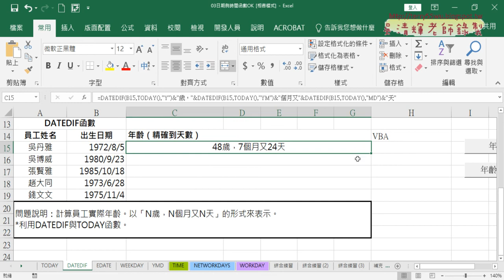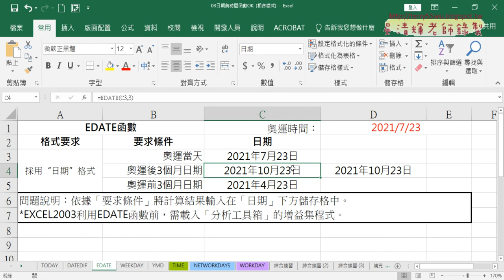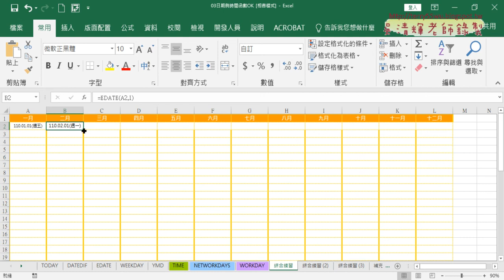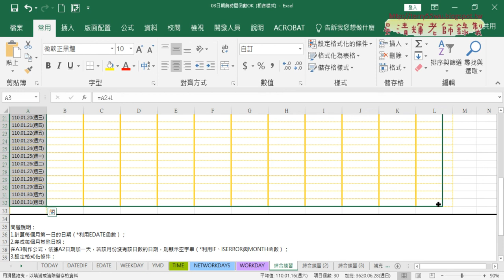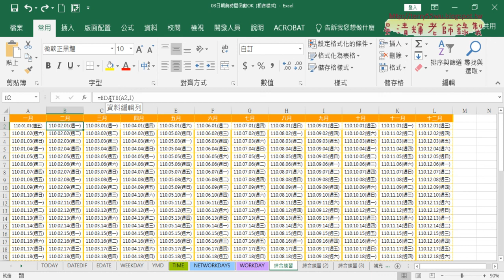09 用EDATE計算日期與產生其他日期